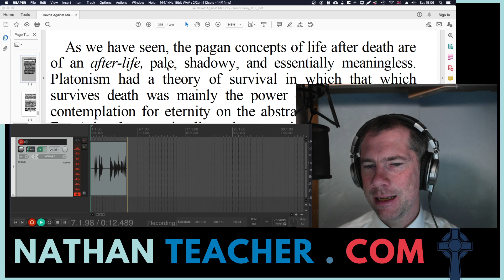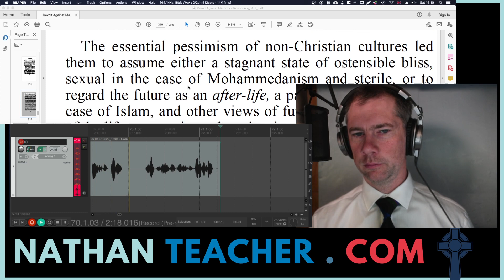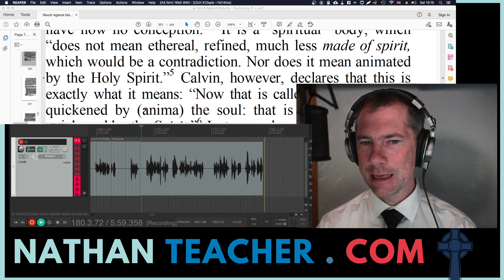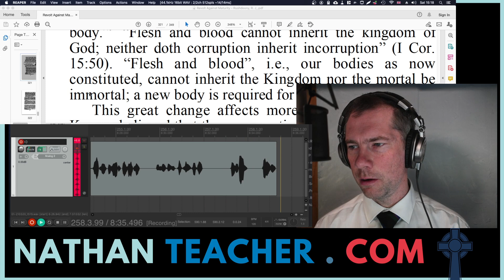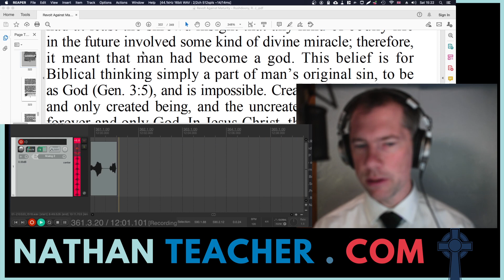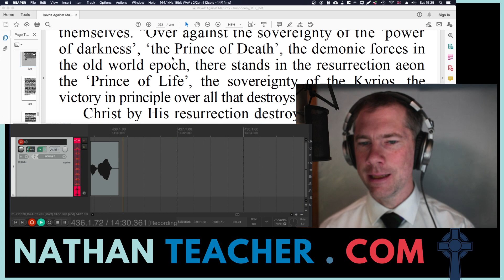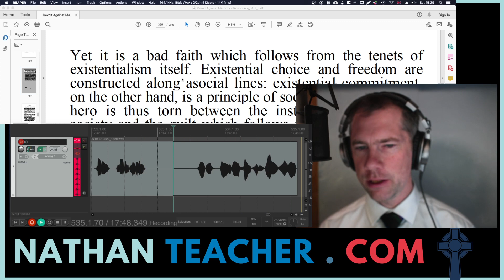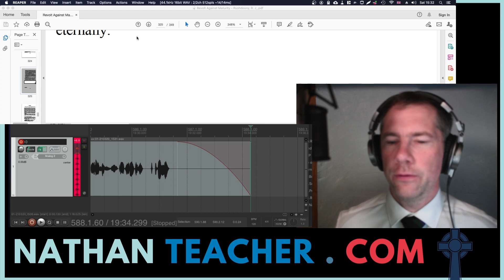45, The Resurrection Body, Revolt Against Maturity: A Biblical Psychology of Man, R.J. Rushdoony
45, The Resurrection Body, Revolt Against Maturity: A Biblical Psychology of Man, R.J. Rushdoony